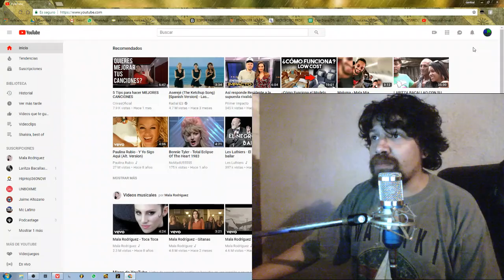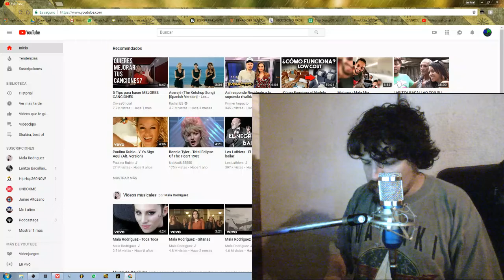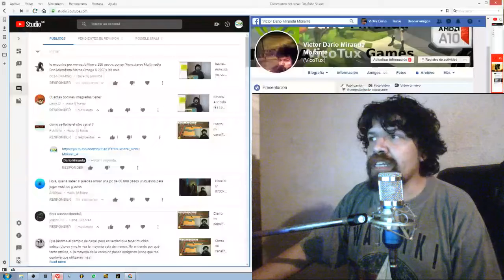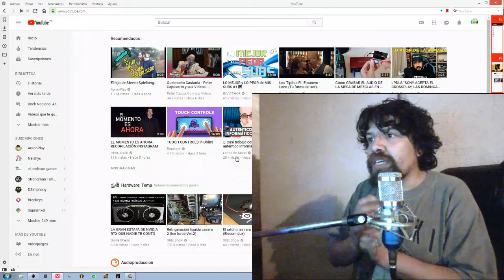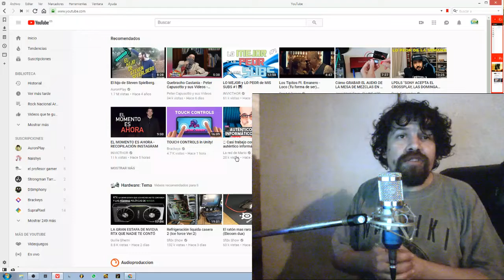Adelanto del directo de esta noche:las nuevas característica de Youtube.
Video corto de como voy a difundir mi contenido a partir de ahora.